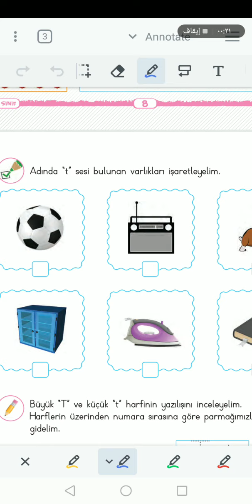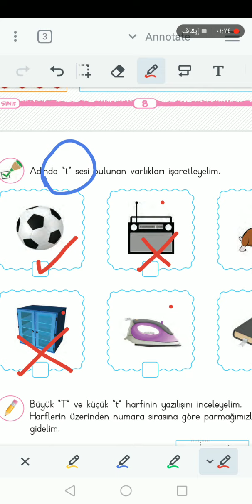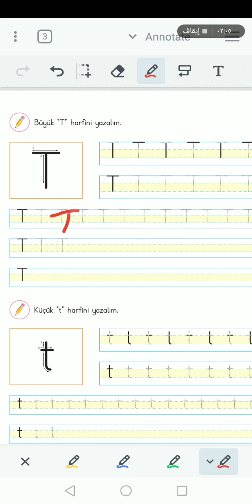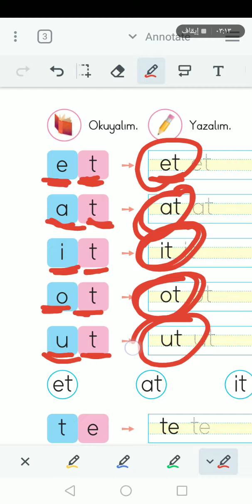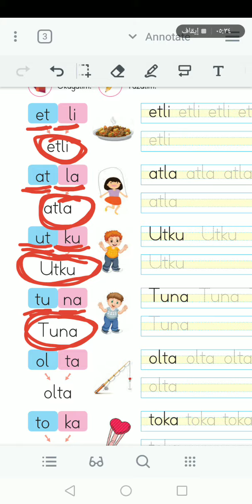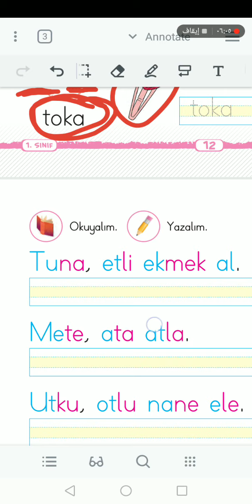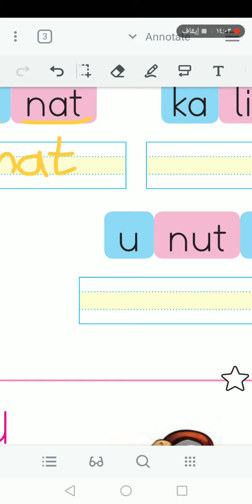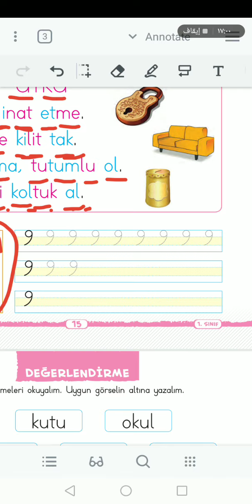الصف الأول تركي ... تمارين حرف T t